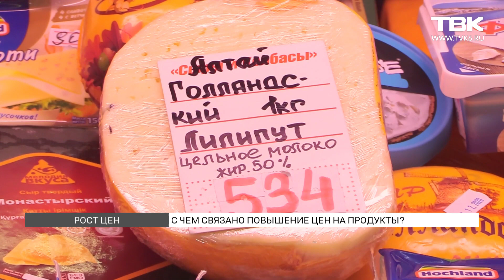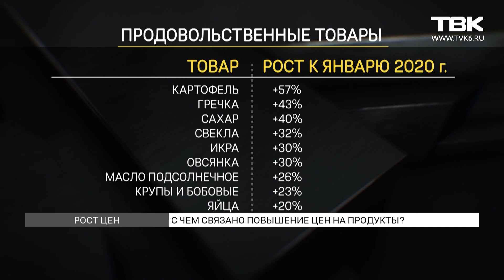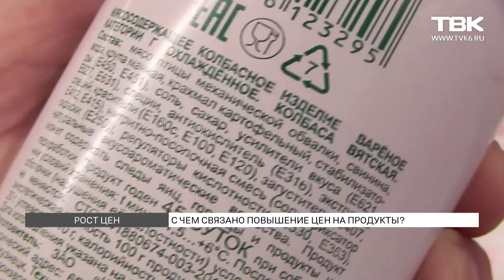С чем связано повышение цен на продукты?